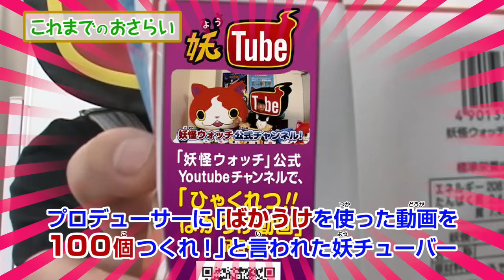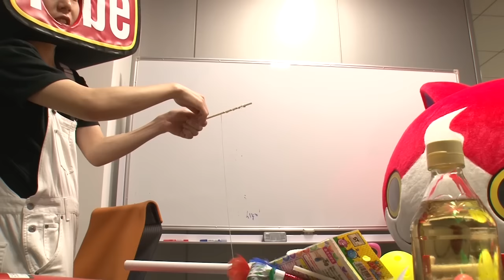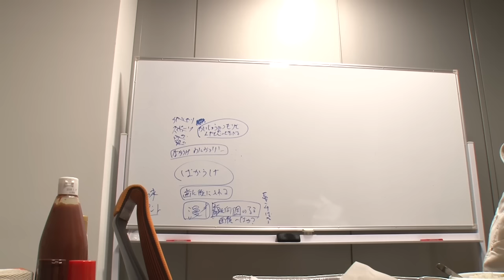【妖怪ウォッチ】ひゃくれつ！！ばかうけ動画 パート⑦【妖Tube】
妖チューバ―がばかうけ動画100連発に挑戦！果たして奇跡のネタは出てくるのか？